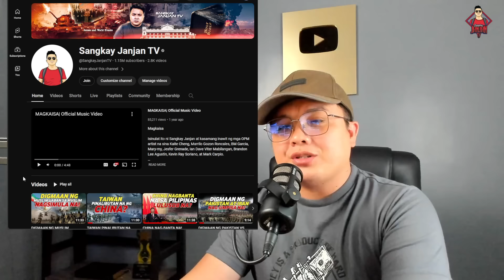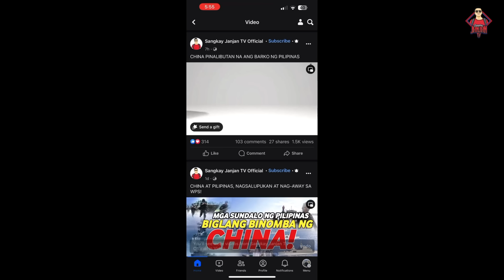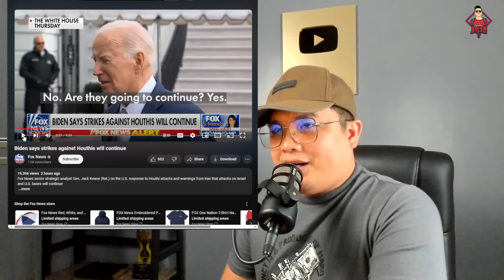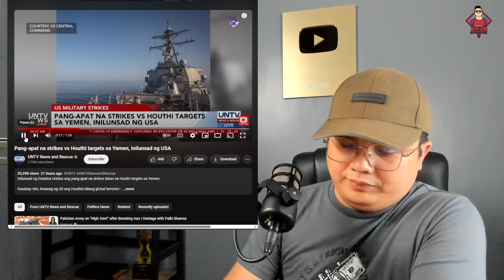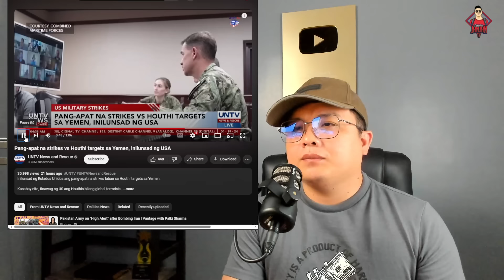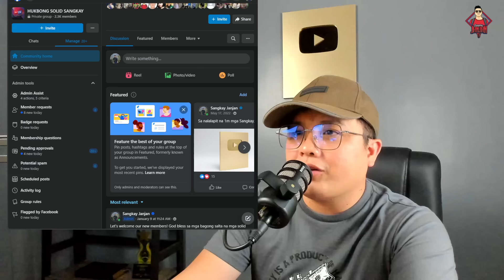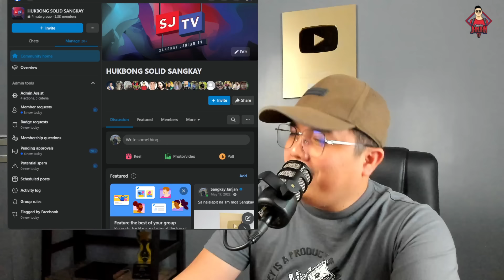KATAKOT-TAKOT NA PAG-ATAKE NILUNSAD NG AMERIKA!